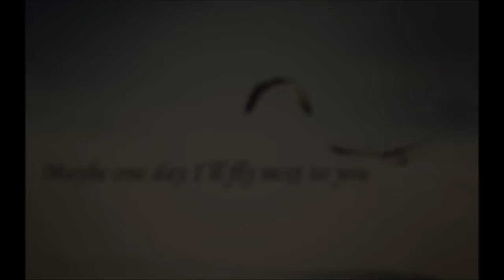Celin Dolmen Elden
Video fra minnestund på Vonheim